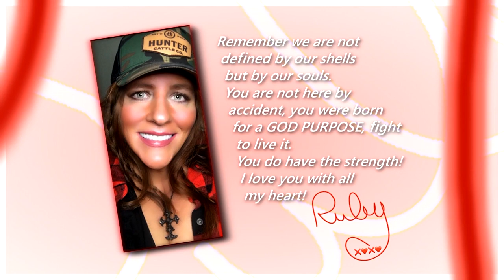RUBY is back go binge watch 1st, 2nd season is going to be incredible Sign Up at RubyGettinger.com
Hi, y’all,
Did you know that our new show “The Ruby Show” is on yay!

Catch up with Season ONE of our new show. “The Ruby Show" Season TWO is coming real soon with so many surprises and Ruby interviews amazing people who are going through things and have overcome a lot. We will all laugh, cry, and learn together.  Guess what’s coming?
Yay!
Please take advantage of
A Ruby’s Special for you!
CLICK ‘SIGN UP

Thank you all for y’all’s AMAZING FEEDBACK I am beyond hacky it's changing your lives, making you laugh, hitting issues you deal with and so much more Y’ALL ARE TRULY THE BEST!!!

CLICK ON “Sign Up”
❌♥️❌♥️, Ruby

RubyGettinger.com
The Ruby Show is produced by
”FarmDaze Productions”

Sign up at RubyGettinger.com at NEWSLETTER
“We are going on an adventure that will bring y'all closer to me!
We will laugh, cry, and learn so much spiritually, mentally, physically, and emotionally.
More than anything we will find a reason to live, conquer, and soar like an eagle”
I love y'all, Ruby Gettinger